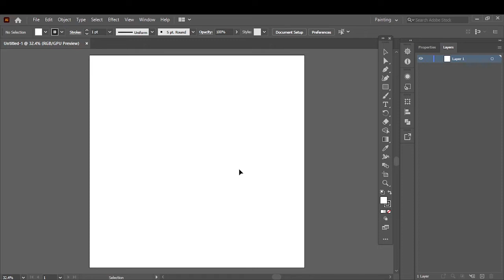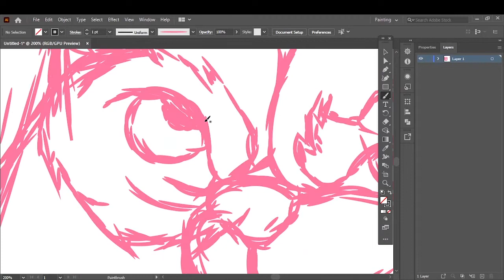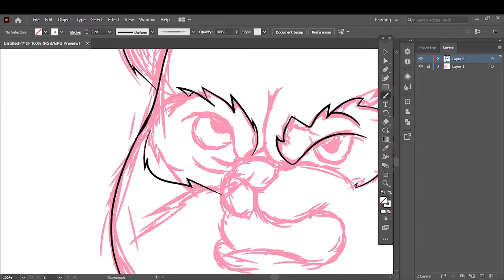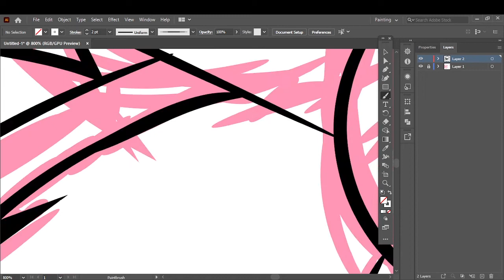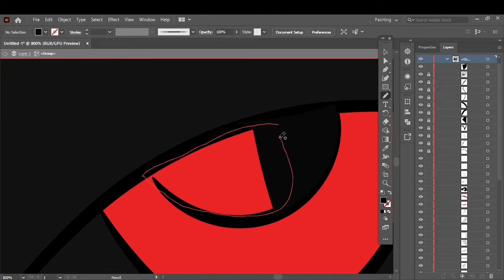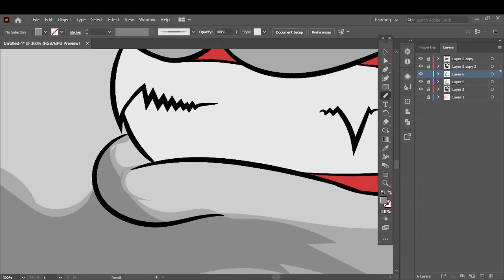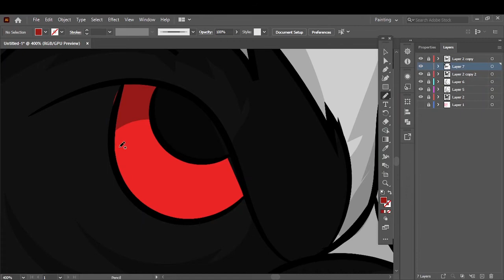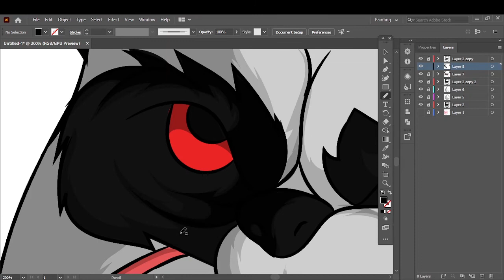Angry Panda Speedart//adobe illustrator